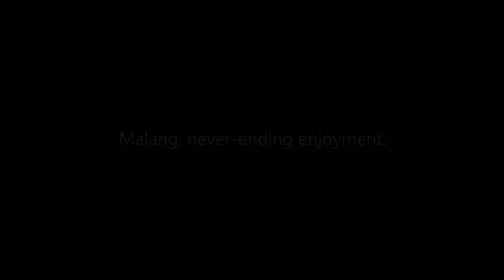3 Sumber Spot Ngadem Saat Liburan Di Malang Raya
Malang merupakan kota yang menyimpan banyak keindahan alam yang sejuk. Salah satunya adalah wisata sumber air yang sering di datangi wisatawan, tentunya memiliki pemandangan yang indah dan suasana yang membuat semakin betah berlama-lama. Ingin tahu apa saja wisata sumber air instagramable di Malang yang tentunya wajib untuk dikunjungi ? yuk simak vidionya ya...

00:00 : Opening
00:23 : Sumber Krabyakan
Wisata ini berupa kolam dengan mata air alami yang sangat jernih dan begitu menyegarkan, sehingga membuat wisata ini menjadi salah satu wisata yang menarik untuk kamu kunjungi. Sumber ini terletak di Desa Sumber Ngepoh, Kecamatan Lawang, Kabupaten Malang, Jawa Timur.Meski tempat ini belum terkenal seperti halnya wisata lainnya di malang, tetap saja wisata air Sumber Krabyakan menyimpan berjuta pesona, terutama dengan keindahan panorama alamnya yang begitu eksotis dan mengagumkan.untuk harga tiket hanya Rp.5.000,-/Orang saja

00:50 : Sumber Maron
Tempat yang satu ini bisa menjadi pilihan menarik untuk berlibur, dan yang menjadi daya tarik Sumber ini terletak di Desa Karangsuko, Kecamatan Pagelaran, Kabupaten Malang, Jawa Timur.dari tempat ini adalah sumber mata air yang sangat jernih dan air terjun kecil yang ada disana. Saat ini pengunjung yang datang tidak hanya dari warga sekitar namun juga banyak pengunjung dari luar kota yang datang kesana untuk melihat secara langsung objek wisata ini, terutama pada saat hari libur atau akhir pekan.Untuk tiket masuk tergolong murah hanya Rp.5.000,-/Orang dan parkirnya hanya Rp.5.000,-

01:19 : Sumber Jeruk
Sumber Jeruk merupakan sebuah tempat wisata yang beralamat di Jalan Sumber Maron No. 1, Desa Adi Luwih, Kecamatan Pagelaran, Kabupaten Malang, Jawa Timur. Letaknya berada di sebelah utara sekitar 300 meter dari Sumber Maron. Apabila Sumber Maron terkenal dengan river tubingnya, spot ini lebih dikenal sebagai tempat pemandian yang bersih dan memiliki air yang segar. Saat berwisata ke Sumber Jeruk, kalian perlu membayar tiket masuk alias gratis. Meski demikian, Anda masih tetap bisa menemukan beberapa fasilitas seperti warung makan, area tempat duduk, dan akses jalan yang bagus. Sayangnya, Anda belum bisa menemukan toilet di tempat wisata tersebut.